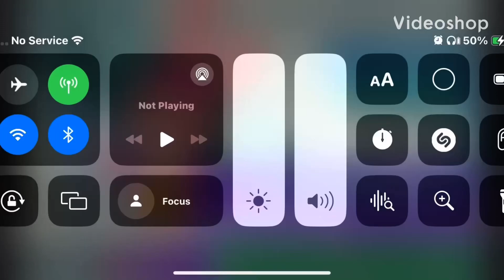February 19, 2024